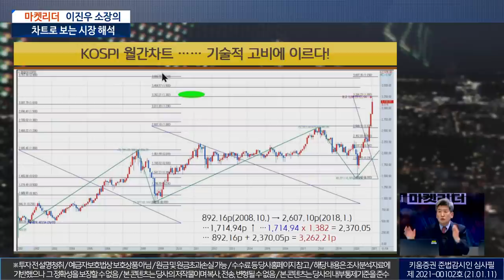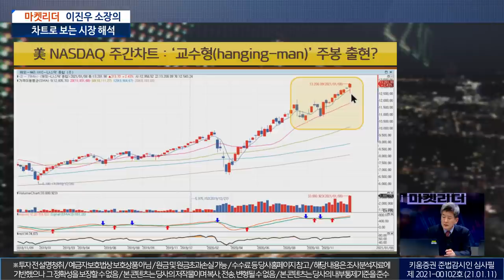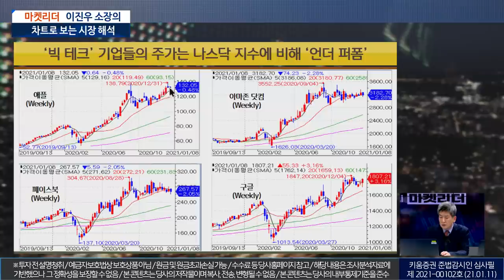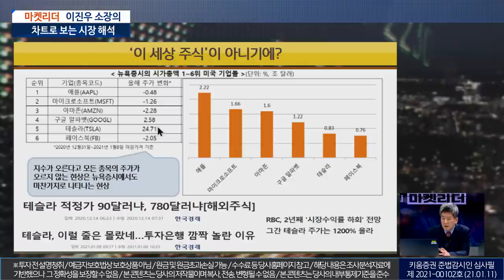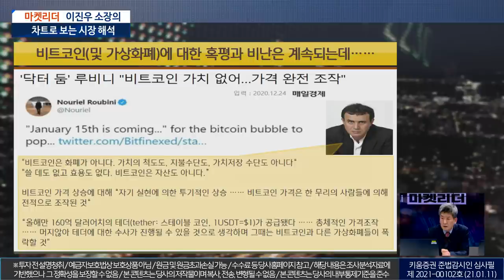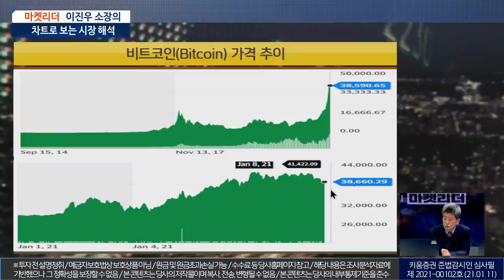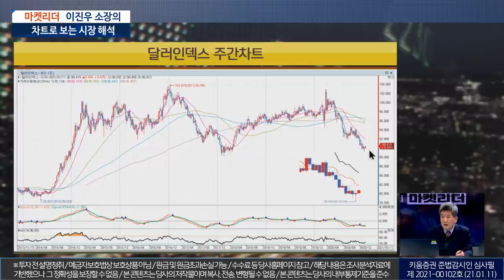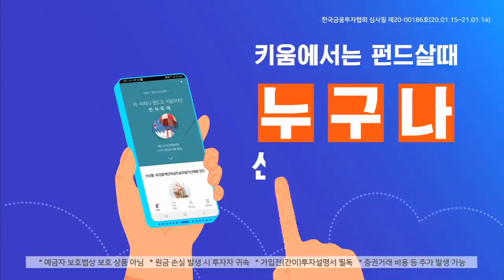이진우 소장의 차트로 보는 시장 해석 (이진우의 마켓리더.시장분석/21.01.11)​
코스피, 다우, 나스닥, 테슬라 등
​주요 차트를 해석해봤습니다.

출연: 이진우 GFM투자연구소장
녹화일: 1월 11일
​00:00 오프닝
01:21 KOSPI 월간차트... 기술적 고비에 이르다!
05:00 다우존스 지수 주간차트: 주간 +1.61%
05:12 눈길을 끈 다우지수 구성 종목
06:00 나스닥 주간차트: '교수형(hanging-man)' 주봉 출현?
06:28 차트, 모양은 비슷해도 시사하는 바는 크게 다르다!
07:35 '빅 테크' 기업들의 주가는 나스닥 지수에 비해 '언더 퍼폼'
07:55 '테슬라' 주가 일간차트
08:55 '이 세상 주식'이 아니다?
10:25 '마지막 춤'을 추고 있을지도 모르는 제레미 그랜섬
11:00 비트코인 가격추이
「좋아요」와 「구독」잊지 말고 눌러주세요